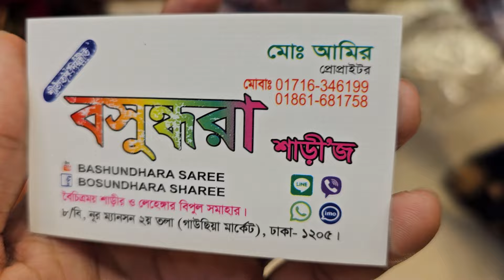মাথা নষ্ট অফার ৮,১০ হাজার টাকার পার্টি শাড়ি মাত্র ৩০০০ হাজার টাকা....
For order: m.me/purnimasaree